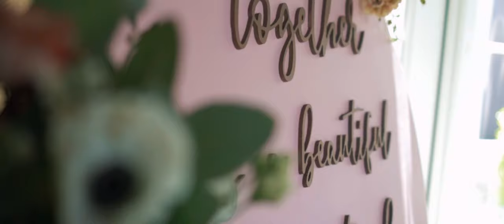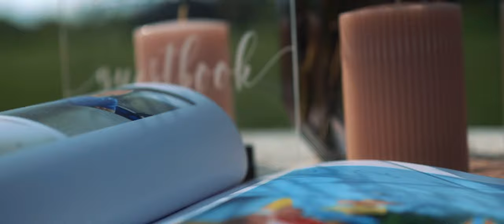Mady and Noah Wedding Trailer